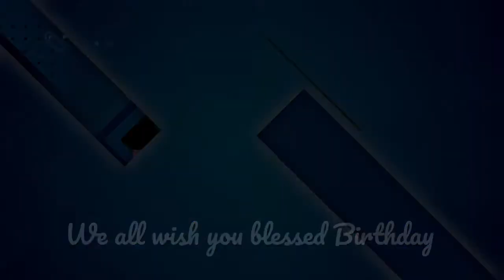1 May 2021